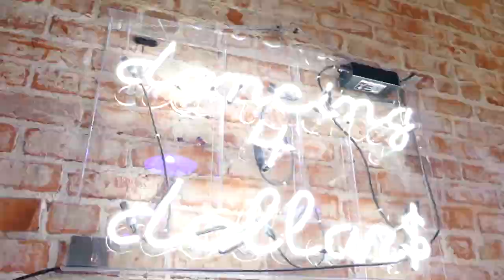SALT SHAKER - Ying Yang Twins ft Lil Jon - Dexter Carr x Matthias yasmatt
Salt Shaker - Ying Yang Twins ft Lil Jon
Choreography by Dexter Carr
Filmed & edited by Matthias Yasmatt